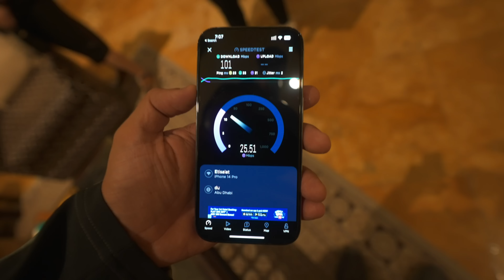REACHED THE QASR AL SARAB DESERT RESORT BY ANANTARA 🧿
Filmed with -
🔺 Editing Computer
🔺 Secret Camera
🔺 Action Camera